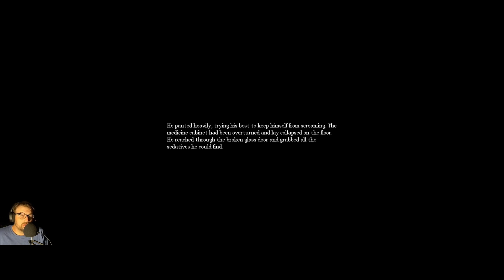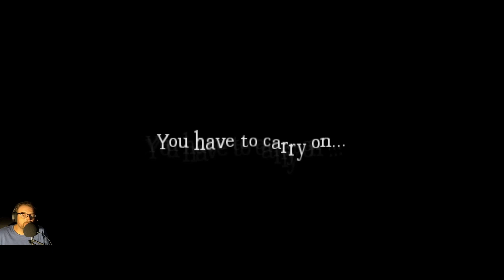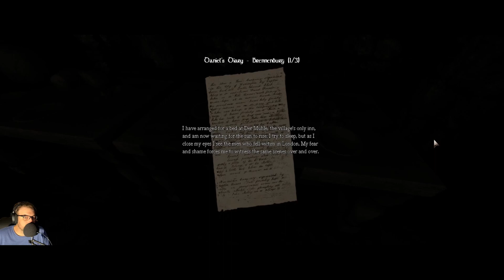Let's Play Amnesia: The Dark Descent - Episode 9 - Skinnyfat Duck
Awake...
Explore...
Experience...
Survive...